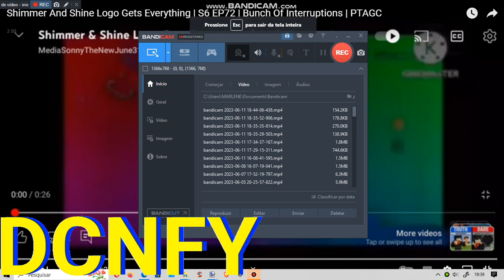Shimmer And Shine Logo Gets Everything | S6 EP73